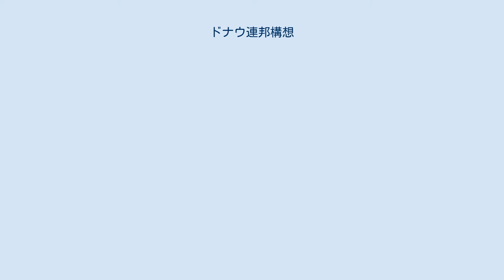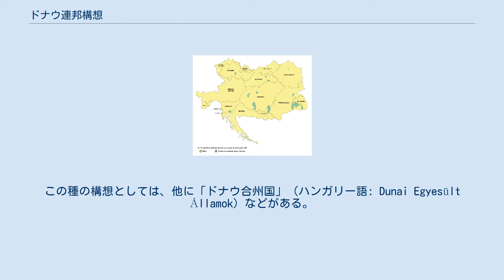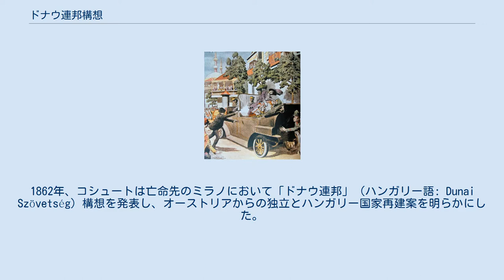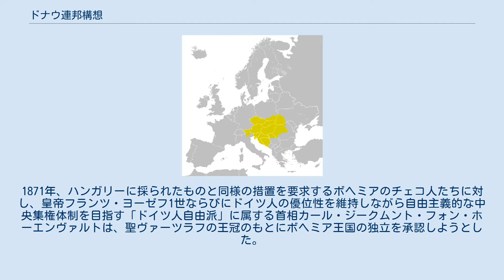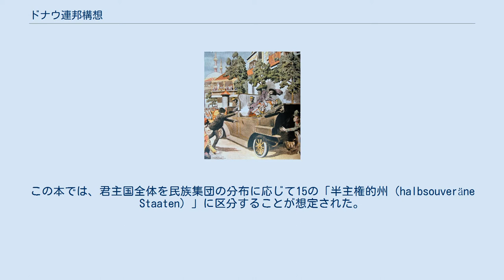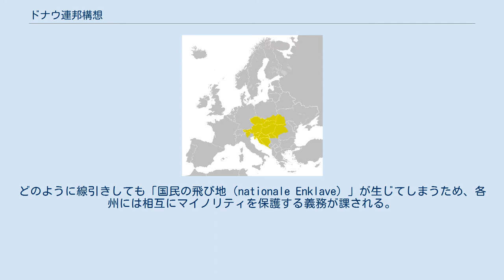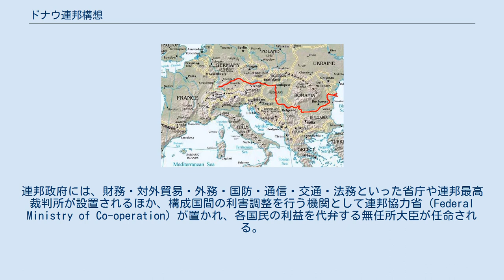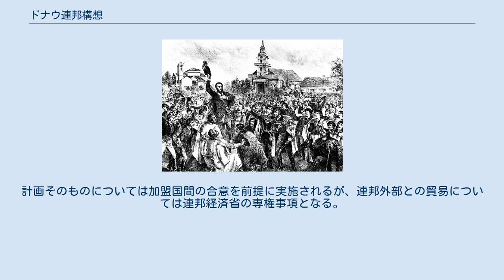ドナウ連邦構想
オーストリア＝ハンガリー帝国の民族問題
オットー・フォン・ハプスブルク
ドナウ連邦構想（ドナウれんぽうこうそう）とは、オーストリア・ハンガリー・チェコ・スロバキアなどの中央ヨーロッパ（中欧）に位置するドナウ川流域の諸国で連邦国家を構成しようとする構想である。
歴史的には民族主義が高揚したハプスブルク君主国末期から論じられるようになり、これまでに多種多様な地域統合案が生み出されている。
 民族主義の高揚を背景として、ハプスブルク君主国末期から論じられるようになった連邦国家構想である。
「中欧連邦構想」と呼ばれることもあるが、同じ中欧に属する国でも基本的にドイツは含まれず、あくまでオーストリア以東のドナウ川流域の諸国のみを対象とする。
なお、ドイツを含むものとしては、かつて大ドイツ主義や小ドイツ主義とともに提案された「中欧帝国構想」があった。
 オーストリア主体の連邦構想の中では、アウレル・ポポヴィッチが1906年に独語で発表した著作『大オーストリア合衆国』（ドイツ語: Vereinigte Staaten von Groß-Österreich）が特に著名である。
この種の構想としては、他に「ドナウ合州国」（ハンガリー語: Dunai Egyesült Államok）などがある。
 オーストリアを排除してハンガリー主体の連邦国家を構築する「ドナウ連邦構想」（ハンガリー語: Dunai Szövetség）、スイスを模範として聖イシュトヴァーンの王冠の地を連邦体制とする「東のスイス構想」（ハンガリー語: keleti svájc）など、複数の連邦化構想が提案されたが、いずれも実現することはなかった。
 オーストリア帝国からの独立のために人々に決起を呼びかけるコシュート・ラヨシュ（1848年）。
 オーストリア帝国は、ドイツ人・ハンガリー人・チェコ人・クロアチア人・ポーランド人・イタリア人など、非常に多くの民族を抱えた多民族国家であった。
ハンガリーの下級貴族コシュート・ラヨシュは、ハプスブルク家の支配から完全に独立したうえで、オーストリアを除外してハンガリー主体の「ドナウ連邦」を樹立しようとした。
 1848年、自由主義的な中小貴族の代表としてコシュートはハンガリー革命の指導者のひとりとなるが、オーストリアとロシア帝国の援軍によって革命運動は鎮圧され、亡命を余儀なくされた。
1862年、コシュートは亡命先のミラノにおいて「ドナウ連邦」（ハンガリー語: Dunai Szövetség）構想を発表し、オーストリアからの独立とハンガリー国家再建案を明らかにした。
この案においてコシュートは、ハンガリーがオーストリア以外の近隣諸民族と結んでドナウ川流域を連邦化することによって、一気にヨーロッパ諸大国と肩を並べる勢力に成長することを目指した。
連邦化しなかった場合、大国に挟まれているハンガリーはどちらかの陣営に与することでしか生き残ることができないとコシュートは考えたのである。
 結局コシュートの構想は退けられてオーストリア＝ハンガリー帝国が成立することになるが、アウスグライヒまでのハンガリーでは、完全独立（ドナウ連邦）派と帝国内妥協派の二派が存在していた。
自由主義的な中貴族を基盤とするグループは「ドナウ連邦」構想を支持し続けたが、自由主義的富裕貴族および中貴族右派を含む広範な層は、平和的にオーストリア帝国からの譲歩を勝ち取ったほうが賢明だと考えるようになった。
ハンガリーの資本主義化した大地主が経済的にオーストリア資本を必要としていたうえ、ロシア帝国によるポーランドの1月蜂起の弾圧が汎スラヴ主義の脅威をかき立てたのである。
また、ハンガリー王冠領の領土的一体性を損なう危険があるとして、ハンガリー大中貴族がコシュートらの連邦化計画を拒絶したことも、ハンガリー主体の「ドナウ連邦」構想に決定的打撃を与えた。
 オーストリア＝ハンガリー帝国内の民族分布図（1910年）。
 ドイツ人 ハンガリー人 チェコ人 スロバキア人 ポーランド人 ルテニア（ウクライナ）人 スロベニア人 セルビア人・クロアチア人 ルーマニア人 イタリア人 ドイツ人は総人口の半分に満たず、ハンガリー人もハンガリー王国の半分ほどの人口しかなかった。
 1866年の普墺戦争に大敗北を喫した後、オーストリア帝国の威信は低下し、帝国政府に対する諸民族の...